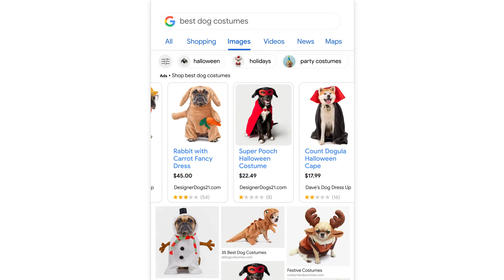Best Shopping Journey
Your customers shop with Google. Be there for every shopping journey.